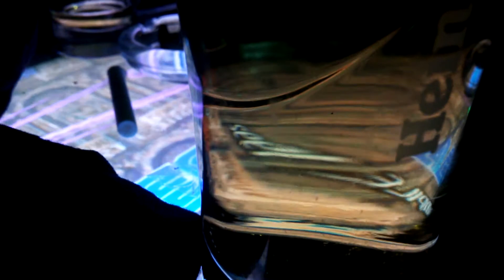岡田コウメイ 浅田純平 モンキーバー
高梁 チルバス活動休止